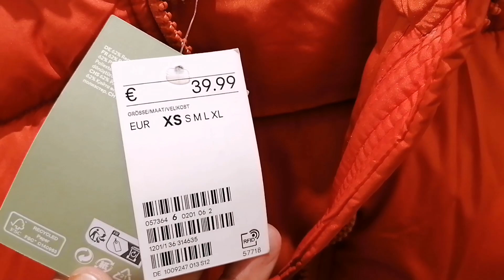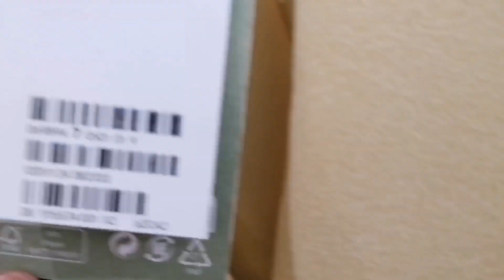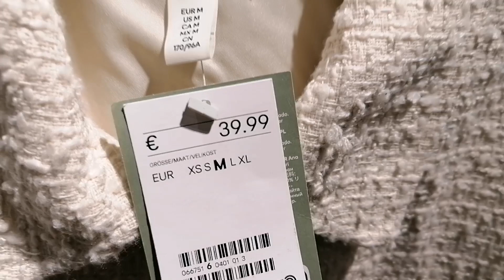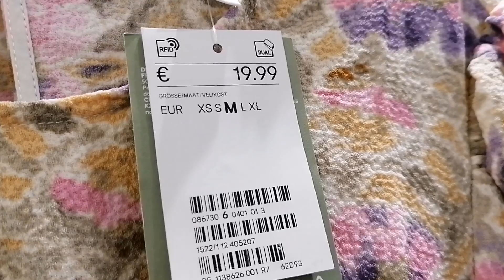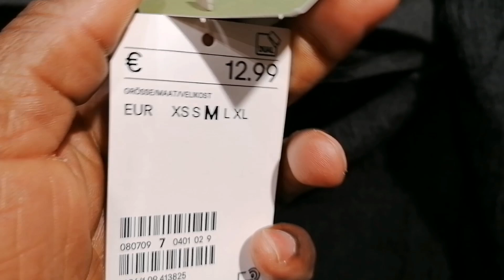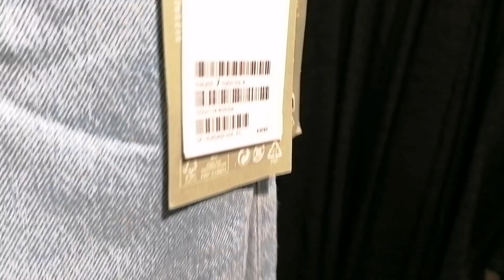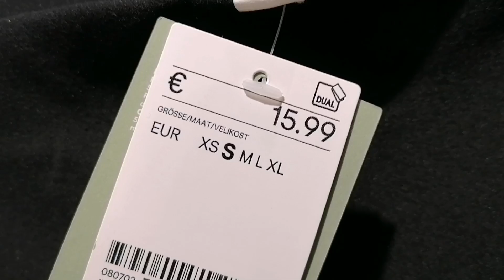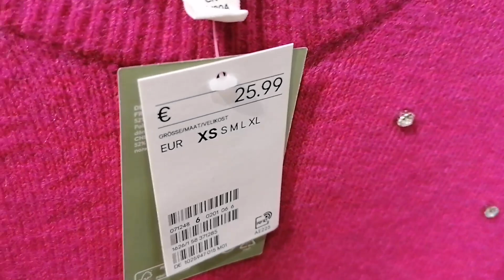H&M NEW WOMEN'S WINTER COLLECTION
Shop with me at H&M.